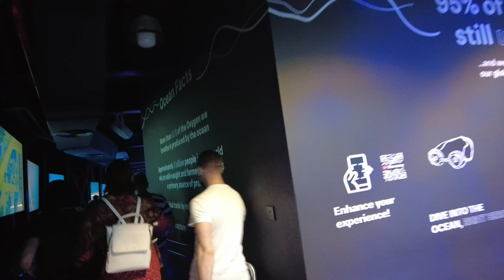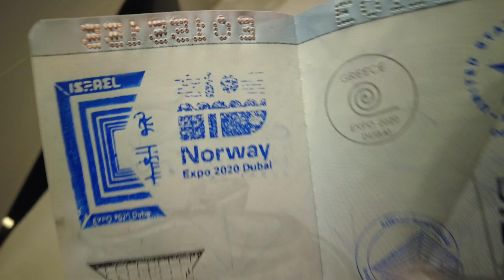NORWAY PAVILION so dark in here ;))│EXPO2020 DUBAI // ExpoQueen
Norway Pavilion
Explore the deep blue sea and sustainable ocean solutions

Pioneering Sustainanble Ocean Solutions
The Norway Pavilion will allow you to explore the deep blue sea and learn about innovations and solutions that enable sustainable use of our oceans – all without changing into a wetsuit.

Join an interactive journey from beneath the seabed, through the ocean and up to space

Find out about the seafaring heritage that has made Norway an ocean nation

Explore solutions that could help tackle our ocean's environmental challenges and meet the UN SDGs